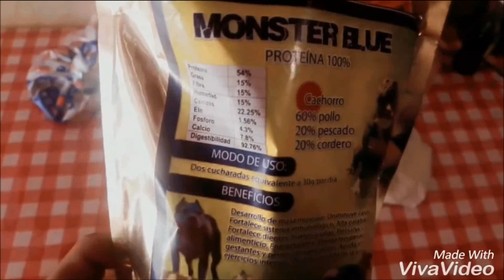ALIMENTACIÓN DE UN CACHORRO PITBULL (APBT)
El plato contiene 10 cucharadas de croquetas marca Ganador"premiun",
40 gr  de arroz hervido sin sal,
un huevo  y
media cucharada de proteína Moster Blue .

 A mi cachorro le doy de comer 3 veces al dia y solamente una vez le doy este compuesto las otras 2  comidas solo incluye  croquetas proteínas y arroz  .. los días viernes le doy  un compuesto Diferente que cuenta con mas nutrientes  .